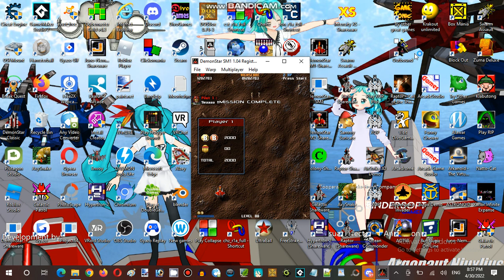Saturday Anime Night Time Streaming at Hunter's Server Establishment 12 Part 05